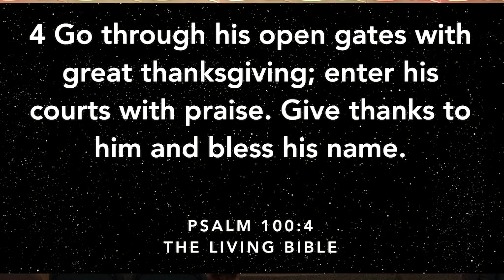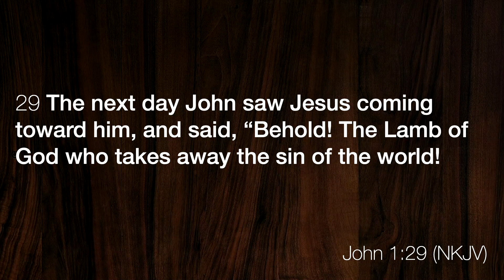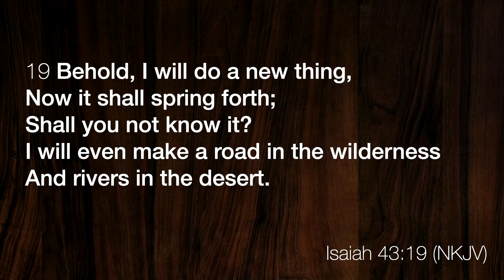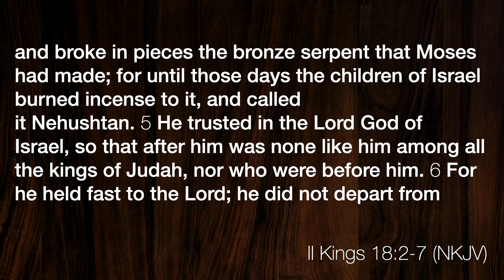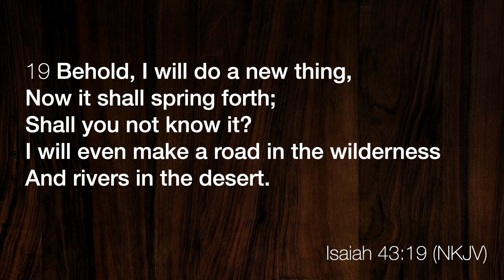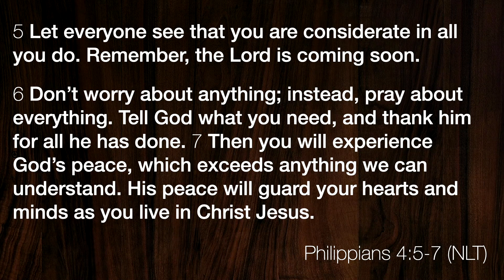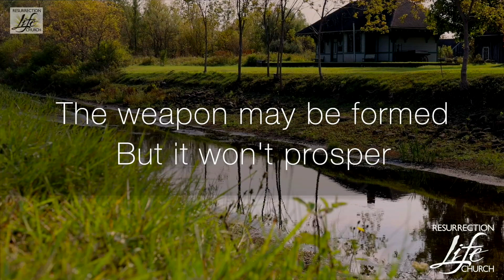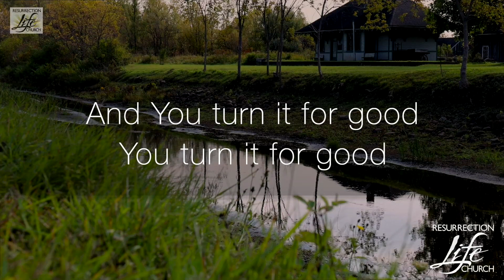Live Service 11/22/2020 - Good or Best Part 2 - Pastor Jeff Heck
Speaker:  Pastor Jeff Heck
Today’s Message:  Good or Best Part 2